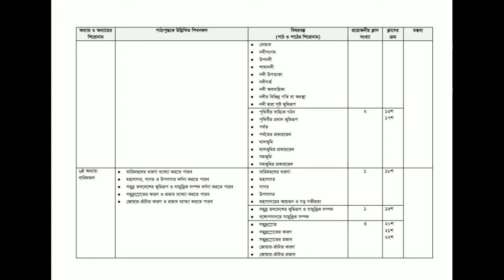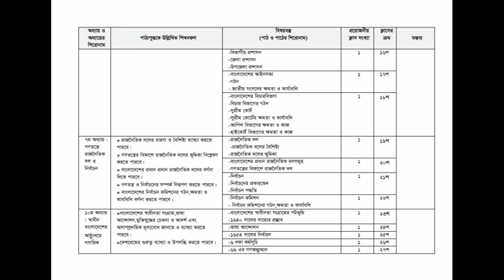SSC Short Syllabus 2021 Humanities Group | সংক্ষিপ্ত সিলেবাস মানবিক বিভাগ সংক্ষিপ্ত সিলেবাস ২০২১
SSC Short Syllabus 2021 Humanities Group | সংক্ষিপ্ত সিলেবাস মানবিক শিক্ষা সিলেবাস ২০২১